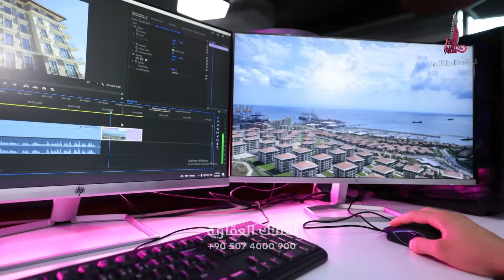شقق عائلية استثمارية بإطلالة بحرية في إسطنبول | مساكن الربيع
شقق سكنية فاخرة بجوار البحر والحداثة والجمال، والمظاهر التي تعكس الرفاهية والفخامة والقيمة الاستثمارية العالية في آن معاً، مترافقة مع كافة الخدمات الاجتماعية والترفيهية ومناسبة للتقديم على الجنسية التركية.

فرع طرابزون:
Kaşüstü Mah. Devlet Karayolu Cad. Sabırlar İş Merkezi No:47 B Blok 4.Kat Ofis No: 29 Yomra/Trabzon

فرع أنقرة:
Kızılırmak Mah. Muhsin Yazıcıoğlu Cad. No:39 Protokol Ankara Plaza A Blok 21.Kat Ofis No:141 Çankaya Ankara

فرع سكاريا:
Arabacıalanı Mah. Papatya Sok Tan İş Merkezi No:1 Kat 2 ofis no 205, 54050 Serdivan/Sakarya

فرع أنطاليا:
Etiler mah. Evliya Çelebi cad. No 23 Remel plaza ofis no:608 muratpaşa Antalya

فرع ألانيا:
Alanya: Oba Mahallesi Fatih Caddesi Selka Plaza City Office No/2A Kat:2 Ofis No:9  Alanya / Antalya

فرع بورصة:
KONAK MAH. 1.BADEM SOK NO:26 B BLOK KAT:5 OFİS NO:66 NİLÜFER / BURSA LOTUS OFİS PLAZA

فرع كوجالي:
Yahya Kaptan Mah. Özyıldırım Sok. Tamgün Ofis Bina No:16 Ofis
No:45  İzmit- Kocaeli